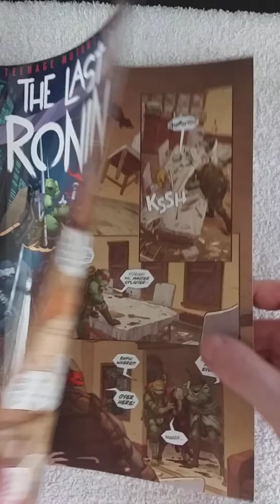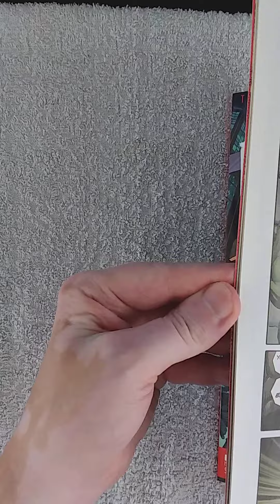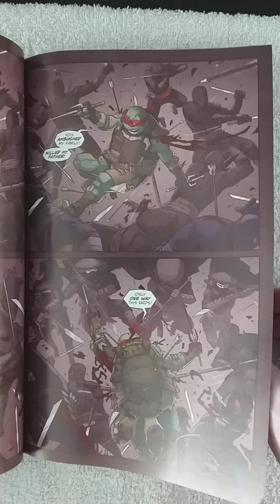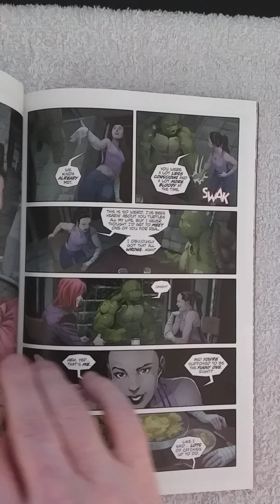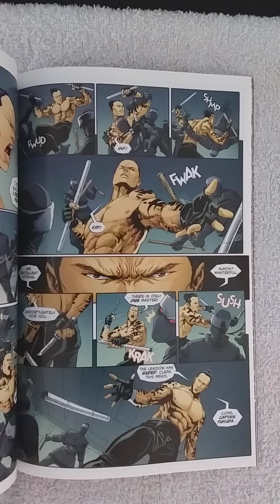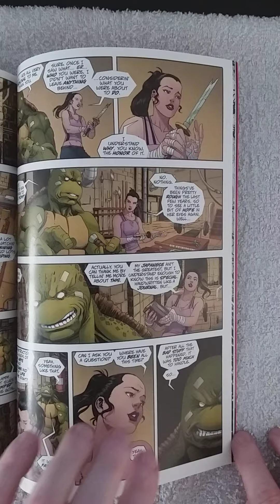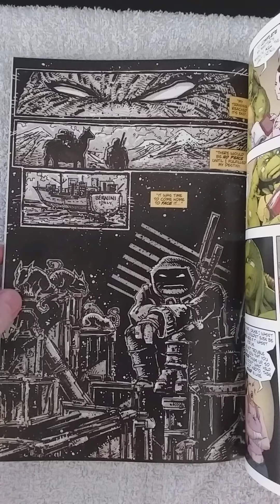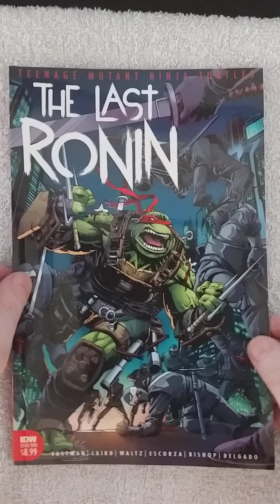THE LAST RONIN #2. The Turtles going to war against the Foot Clan. Enter: A new 'family' member.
Written by Kevin Eastman. Art by Kevin Eastman and Andy Kuhn. Cover by Esau Escorza and Isaac Escorza. Secrets are revealed as we begin to discover what happened in the past to lead to this nightmarish future. The Ronin meets an unexpected new ally but the Foot Clan begins an exhaustive sweep of the Bottom to find the vengeful mutant. And what role does Baxter Stockman play? 48 pages, full color. Mature Readers